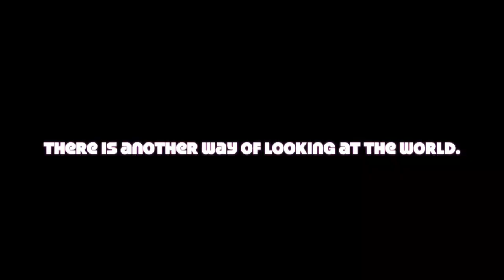Lição 33 - Existe outra forma de ver o mundo.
Adaptação do "Curso em Milagres" por James Twyman - Namaste Village
Tradução, Adaptação e Edição: Bia/Taokopelli